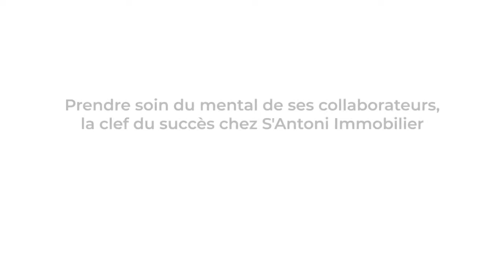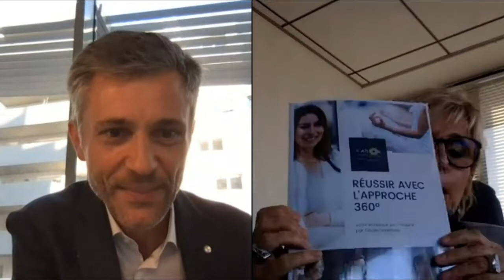Replay du Club VM Excellence avec Cécile Fiorentino du 9 mars 2021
Le CLUB VITRINEMEDIA EXCELLENCE a été créé pour vous. C’est un espace de formation, de training en ligne, d’échange, de partage et d’apprentissage.
Retrouvez nos lives les mardis, 2 fois par mois, et c'est GRATUIT !
Une heure où l’on apprend des choses nouvelles pour progresser et devenir meilleur !

Cécile FIORENTINO est fondatrice et Directrice Générale du Groupe S'ANTONI Immobilier dans l'Hérault, au Sud de la France, depuis 1986.
Aujourd'hui, le groupe immobilier est composé de 14 agences avec plus de 70 collaborateurs et est certifié qualité Iso 9001 pour l'ensemble de ses services.
Leur mission : continuer à développer leur enseigne en famille, pour une plus grande proximité avec leurs clients, un meilleur service où les valeurs humaines restent essentielles à leur réussite et celles de leurs collaborateurs !